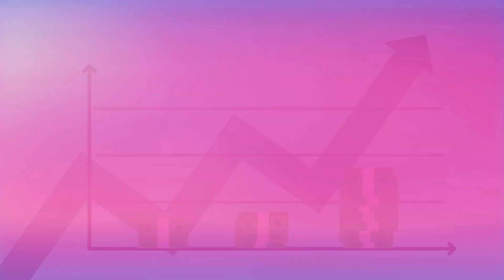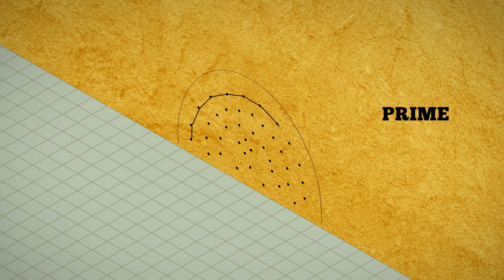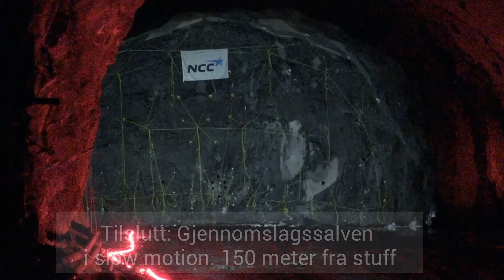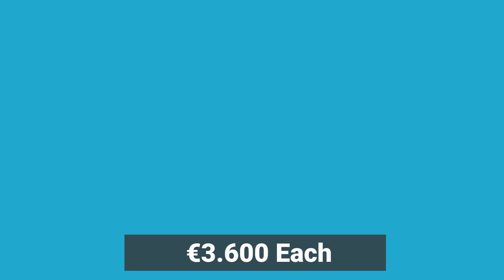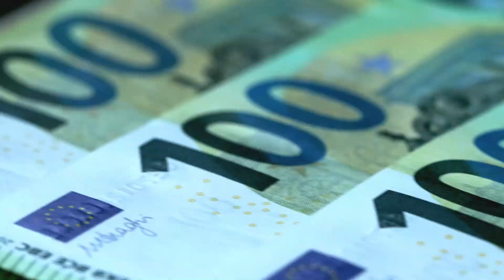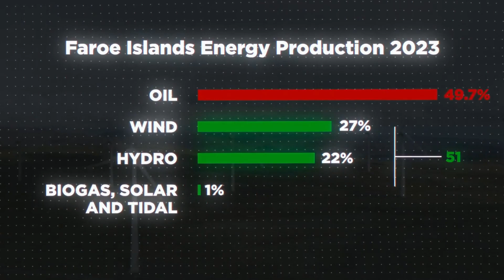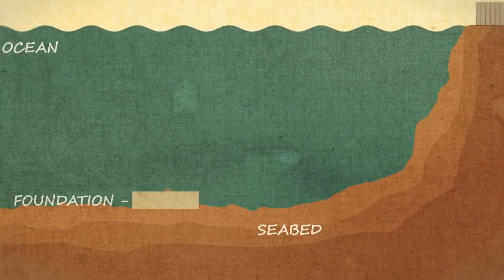The World's Remote ($1BN) Infrastructure Project?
Not China, not Norway but the Faroe Islands have the most remote infrastructure project in the world. See here how a 50.000 people nation plays Champions League Infrastructure.

Is this the world's most remote infrastructure project worth $1 billion? Find out in this video as we explore this incredible engineering feat!